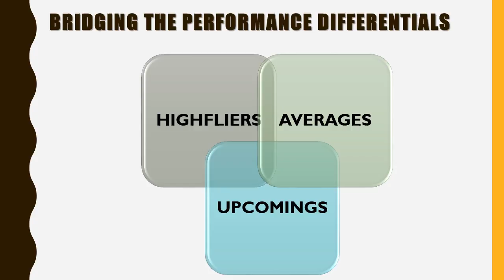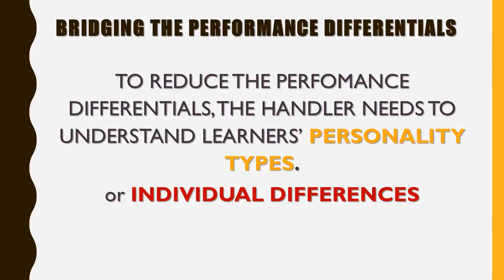THE 3 PERFORMANCE DIFFERENTIALS IN LEARNING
Learners perform at different levels, namely: highflier learner, average learner and upcoming learner (wrongly called slow learner)